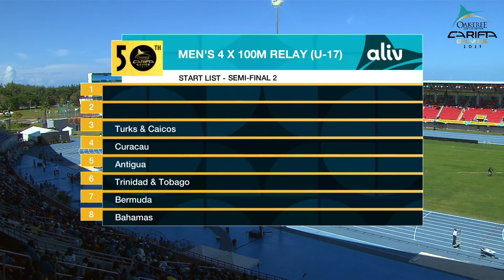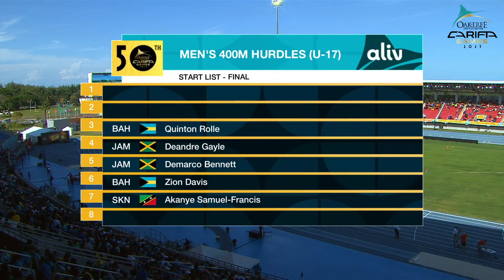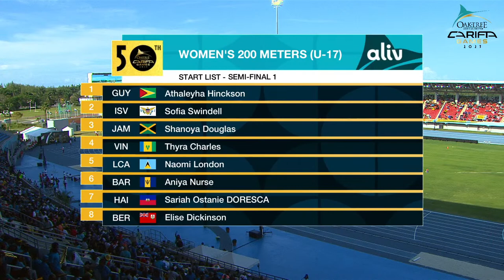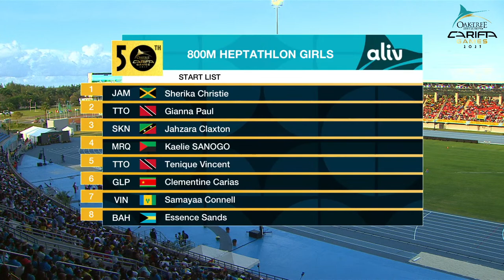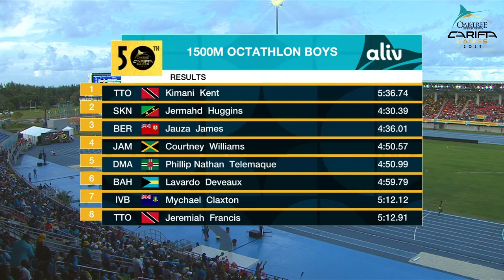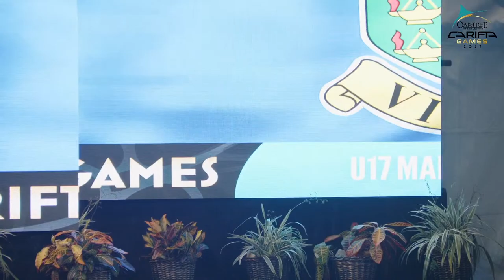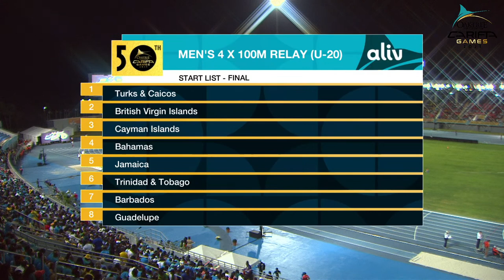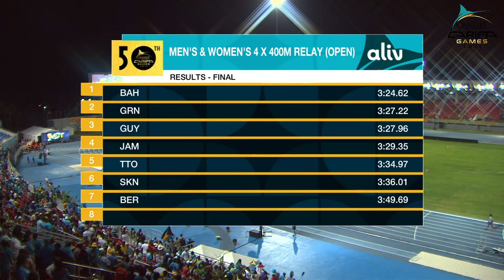The 50th Edition of The CARIFTA Games Day 2 Sunday Afternoon/Evening Session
The NACAC Federation presents the 50th Edition of the The CARIFTA Games Live from beautiful Nassau, The Bahamas.  These games represent the largest junior track and field competition in the world.  With representation of 28 countries from around the region, these games celebrate strength, resilience, talent and pride.  The CARIFTA games held annually have produced world champions and Olympians and represent the premier athletics event for juniors in this hemisphere. We invite you to join us!